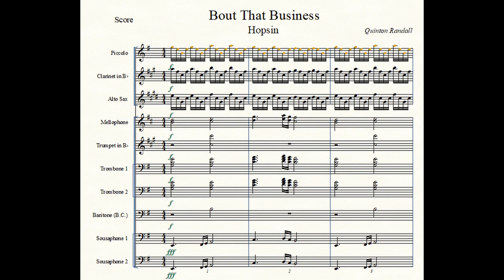Bout that Business (Hopsin) Band Arrangement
PC SPECS:
Motherboard: GIGABYTE B450 AORUS PRO Wi-Fi
CPU: AMD Athlon 3000G
GPU: MSI Gaming GeForce GTX 1650
Power Supply: GAMEMAX VP-600-RGB
Case: NZXT H510
Ram: Ripjaws V Series DDR4
Monitor: Acer Nitro KG252Q bmiix 24.5"